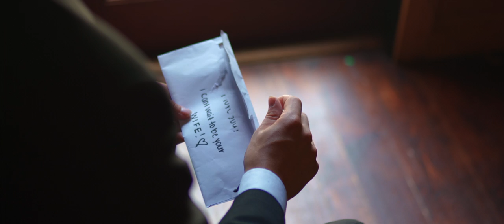Jessica & Trevor Stevens - Teaser | The Wheeler House | Ballground, GA Wedding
Rainy day wedding in Ball Ground, GA at The Wheeler House on July 10, 2022.

Honeycomb Film’s Teasers showcase some of the best moments of your big day in a one minute film Capture all of life’s sweetest moments when you book Honeycomb Films as your wedding videographer.

Honeycomb Films is a wedding and commercial videography company located in North Georgia, that travels wherever your event takes us!